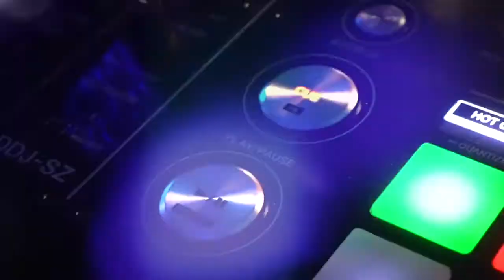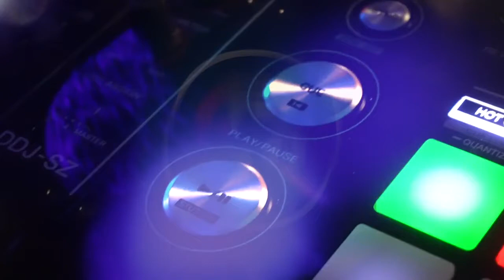20201024 deep teachers show - davide padulosi